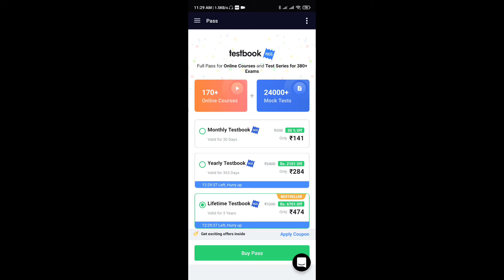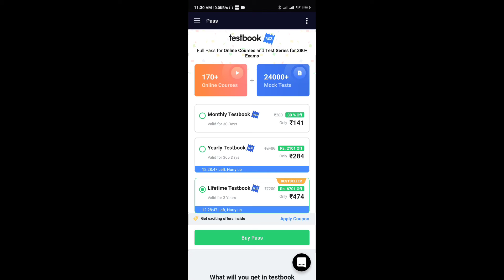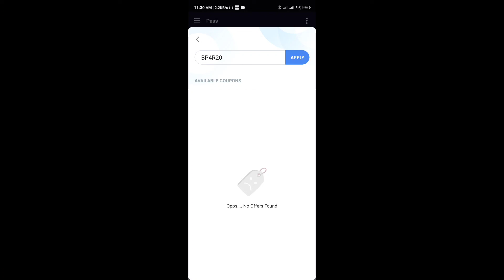Testbook pass Types, Testbook pass kinte Type ke hote hai, Subscription plane Testbook pass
BP4R20

BOI02F

UQCWN3

Testbook coupon codes Testbook coupons Testbook offers Testbook latest offers Testbook Today deals testbook yearly test pass testbook promo codes testbook test series testbook online classes testbook online coaching class testbooklive, Testbookselectcouponcode, TestBook Offer, Testbook pass offer, Airtel payment bank offer, testbook select, Testbook, testbook coupon code, testbook current affairs today How to buy a Testbook pass? Is Testbook Test series good? Testbook Promo code hack Testbook Pass free Testbook coupon code hack Testbook coupon code for NewUser Testbookcouponcode Quora Testbook free Coupon Code Queries Solve: Testbookcouponcodes Testbookcoupons Testbook offers Testbook latest offers Testbook Today deals testbook yearly test pass testbook promo codes

testbookappcouponcode testbookpromocode testbookcouponcodenew testbookcouponcode testbookpasscouponcode testbookselectcouponcode allaboutestbook Testserie. iew

testbook pass free testbook free pass code testbook course pass free testbook 1 year pass free testbook_coupon_code testbookcouponcodenew testbookappcouponcode testbook advertisement gradeup coupon code what is testbook pass testbook ko laptop kaise chalaye testbook pass kaise kharide testbook pass review testbook app se paise kaise kamaye phonepe testbook offers testbook pass kya hai testbookcoursesreview textbook test series groupd

Topic Cover

video : testbook pass kaise kharide testbook pass review testbook app se paise kaise kamaye phonepe testbook offers testbook pass kya hai testbookcoursesreview textbook test series group d teatbooktestseries testbook lifetime pass testbook pass free testbook free pass code testbook course pass free testbook 1 year pass free testbook_coupon_code testbookcouponcodenew testbookappcouponcode testbook advertisement gradeup coupon code what is testbook pass testbook ko laptop kaise chalaye testbook pass kaise kharide testbook pass review testbook app se paise kaise kamaye phonepe testbook offers